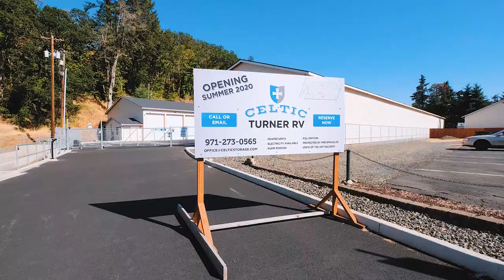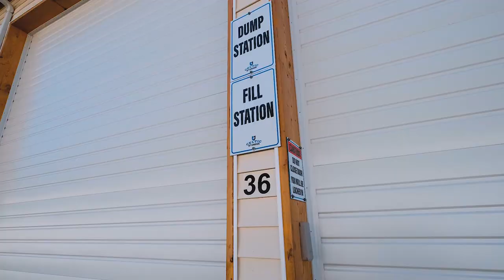Celtic RV Storage 5210 Fir St Turner OR